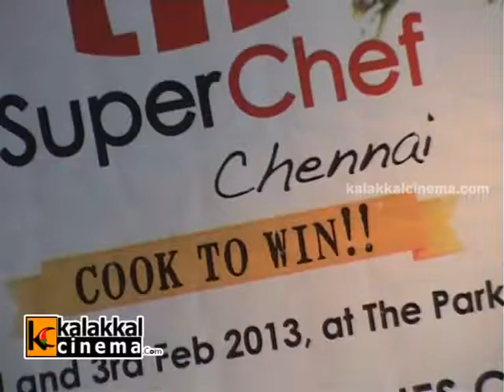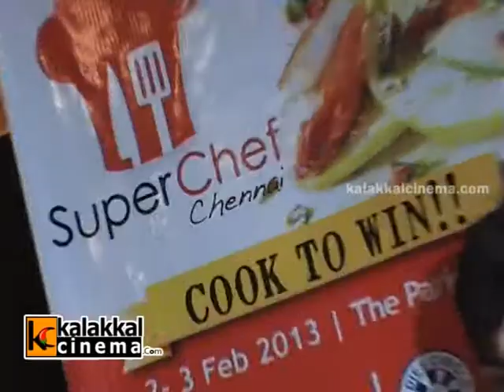Gouthami and Dhansika at SuperChef Event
Gouthami and Dhansika at SuperChef Chennai Press Meet